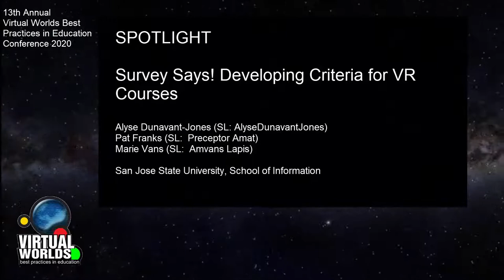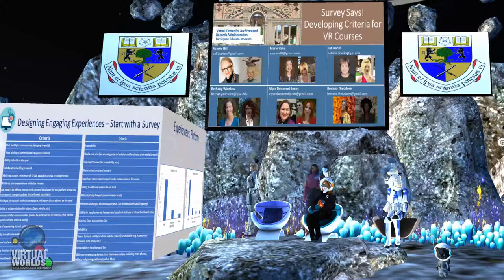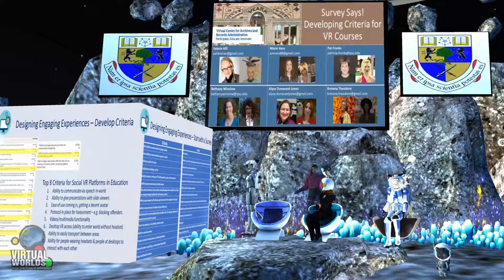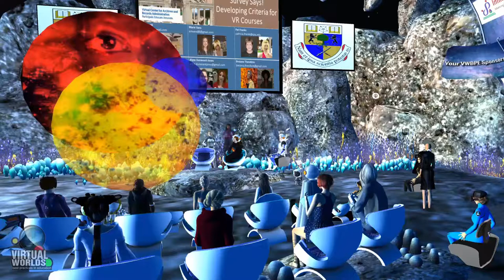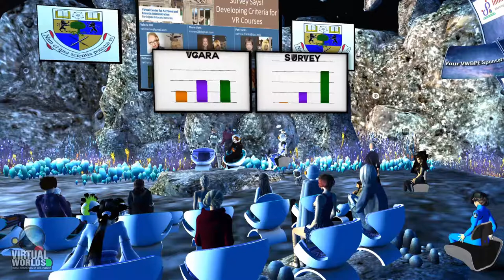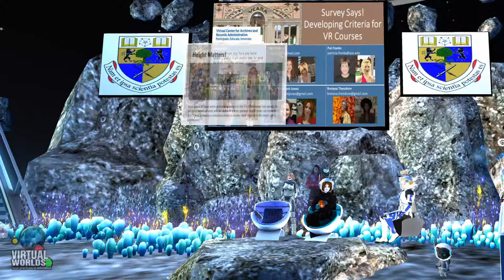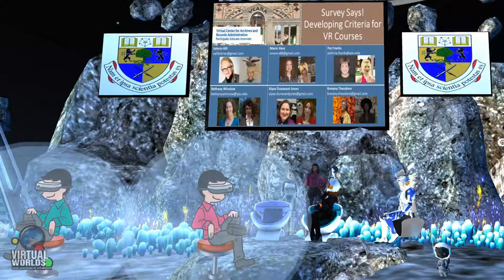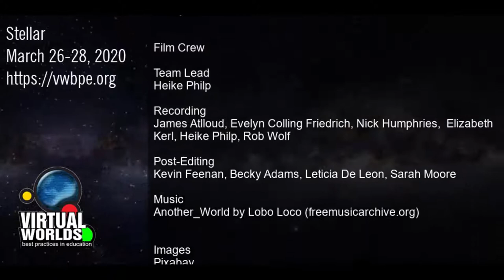VWBPE 2020 Spotlight - Survey Says! Developing Criteria for VR Courses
Speakers: Alyse Dunavant-Jones / AlyseDunavantJones; Pat Franks / Preceptor Amat; Marie Vans / Amvans Lapis                                                         San Jose State University, School of Information

In Fall 2019, San Jose State University’s Virtual Center for Archives and Records Administration developed a survey to determine criteria for courses based in both desktop and headset Virtual Reality. 56 VR and virtual world educators responded, and the survey resulted in 29 criteria. In this presentation, VCARA members address key factors that affected the survey, how the results compared to expectations, and how research and experience in virtual worlds contributed to the survey’s success.

Participants will be able to describe VCARA’s survey methodology and identify VR course criteria.
Participants will be able to compare educators’ needs in headset/desktop VR vs. 3D virtual worlds.